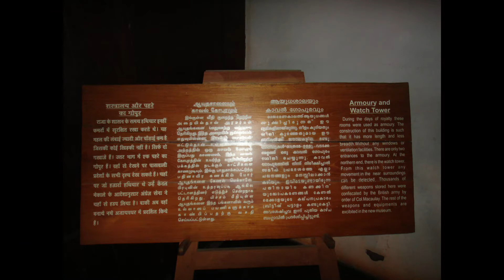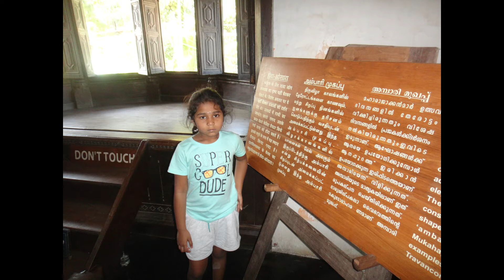Padmanabhapuram Palace I Royal Family👑of Travancore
பத்மநாபபுரம் அரண்மனை | Padmanabhapuram Palace History
Padmanabapuram or Padmanabhapuram Palace is said to be the biggest wooden palace in Asia.
If you are planning for a tour in Kerala or Kanyakumari or Nagercoil I request you not to miss Padmanabhapuram Palace, this palace is also known as Kalkulam Palace or Wooden Palace.
In this video, you will also get knowledge about the basic history of Padmanabhapuram palace but more of videos Padmanabhapuram palace.
The Travancore royal family was the ruling house of the Kingdom of Travancore. They lost their ruling rights in 1949 when Travancore merged with India and their remaining privileges were abolished in 1971. The family are descended from the Ay/Venad family, Cheras, Pandyas, and Cholas. The ruler in that bloodline was Maharaja Sree Moolam Thirunal, as the family of Maharaja Chithira Thirunal and successors.

The royal family is alternatively known as the Kupaka Swaroopam, Thripappur Swaroopam, Venad Swaroopam, Vanchi Swaroopam, etc. It has its seat today at Thiruvananthapuram in Kerala, India. The last ruling Maharajah of Travancore was Sree Chithira Thirunal Balarama Varma, who died on 20 July 1991 after a stroke. Sree Uthradom Thirunal Marthanda Varma, the younger brother of the last ruling monarch of the Kingdom of Travancore, Maharajah Chitra Thirunal Rama Varma, died at a private hospital in the early hours on 16 December 2013. He was succeeded by Sree Moolam Thirunal Rama Varma, son of Maharani Karthika Thirunal Lakshmi Bayi and Lt. Col. Goda Varma G. V. Raja.